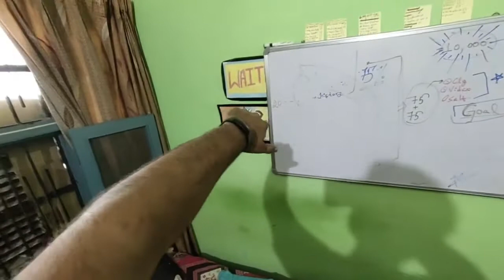I TRIED 5 MINUTE CRAFTS LIFE HACK IN REAL LIFE The chappal hack😂 1 - Aryan Kataria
- Aryan Kataria I TRIED 5 minute crafts life hacks  in ROHTAK and these are the results I got as shown in this video , watch this video till the end!

and bc tuna sahi ma ya padha wah bc...